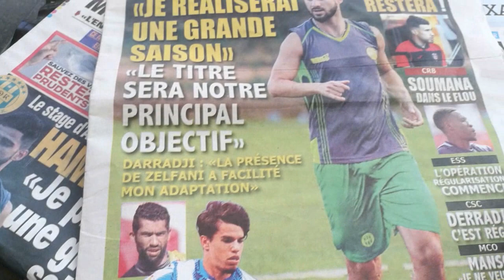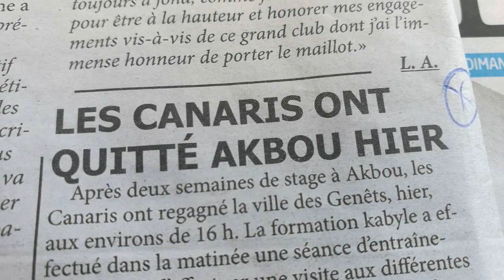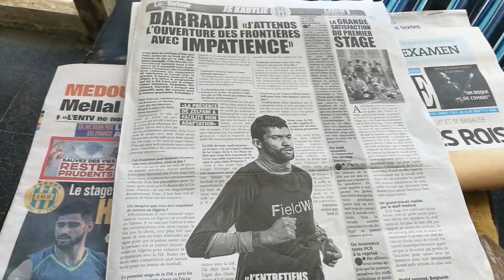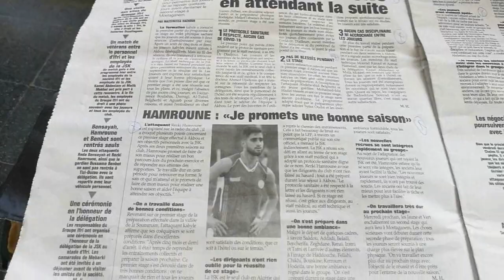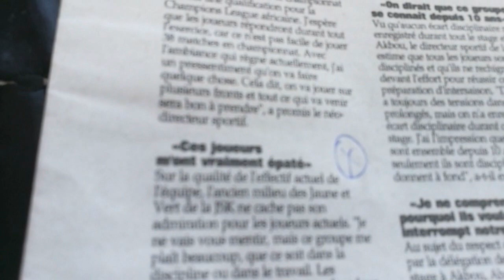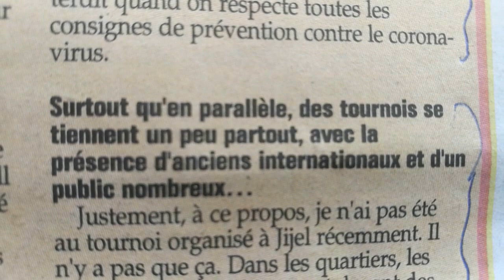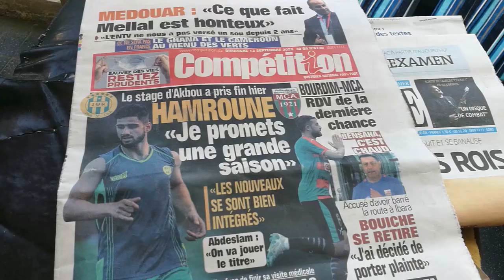JSK - Revue de presse: Hamroune, Abdeslam, Derradji et Amrouche s'expriment